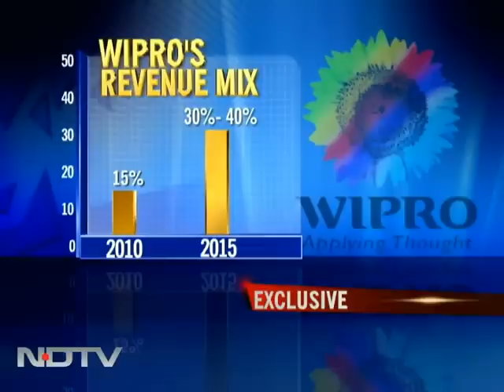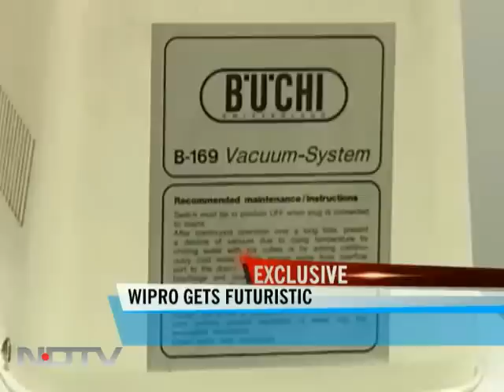Wipro plans to move beyond techs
Wipro is a company that is usually known for its position in the IT industry. It started off as a maker of vegetable oil back in the day and now the company wants to derive up to 40 per cent of its revenue from non-IT businesses.